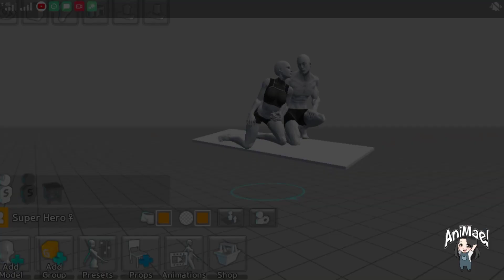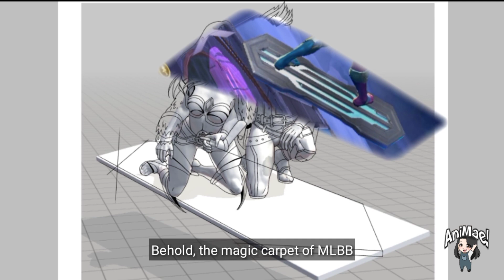SPEEDPAINT: A Whole New World | Claude x Irithel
I've always been a fan of this ship 💖😍 I know it's not for everyone but this was my recent entry last February's MLBB Couple drawing competition. I won 400💎 because of this 😭💖

(Note that this is only applicable for serious transactions)

🎀 I'm saving up to improve the equipment I am using. It would mean so much to me if you can help!

🎀 Backgrounds and References:

(To be updated as soon as possible)

⚠️ Rules in Reposting:

- Do not crop the watermark.
- Do not claim the video/photos as your own.
- Reposts should only be 60 seconds maximum.
- Do mention me or provide the original link to the video you reposted

(Failure to do so might cause the post to be taken down or receive a strike. I would appreciate if you can help me report reposts without proper credit.)